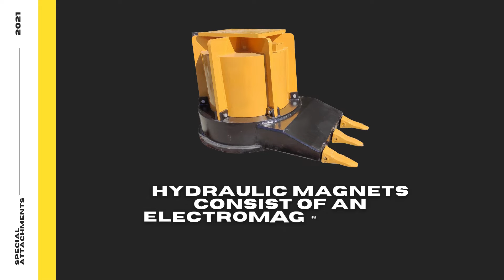Tecnoter's new products! Permanent hydraulic magnets!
Tecnoter launches a new product: permanent hydraulic magnets!

Lightweight, extremely powerful, safe and ideal for any machinery equipped with a hydraulic unit such as forklifts, excavators, loaders, vans, hydraulic cranes, trucks, industrial machines.

Thanks to the innovative patented technology, Tecnoter permanent hydraulic magnets lift and handle difficult loads in complete safety.

Watch the entire video and find out how they work!